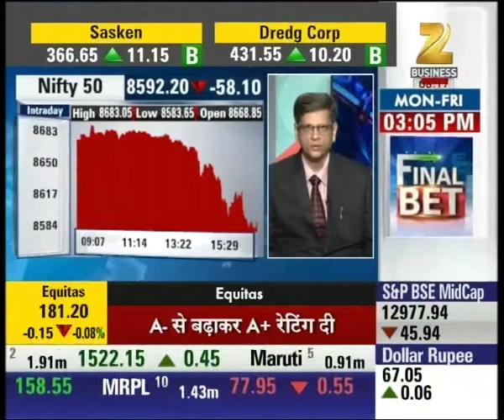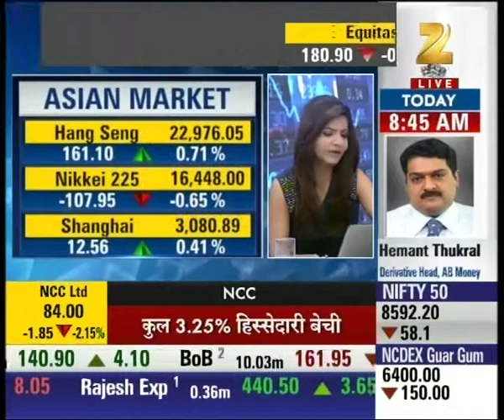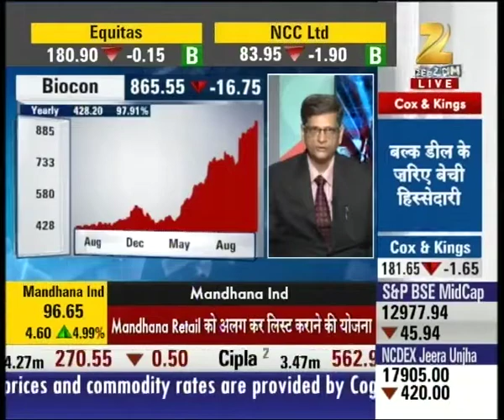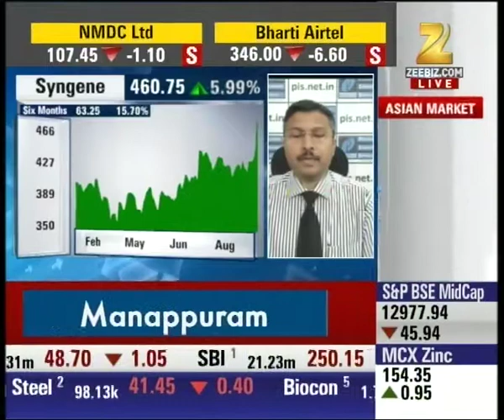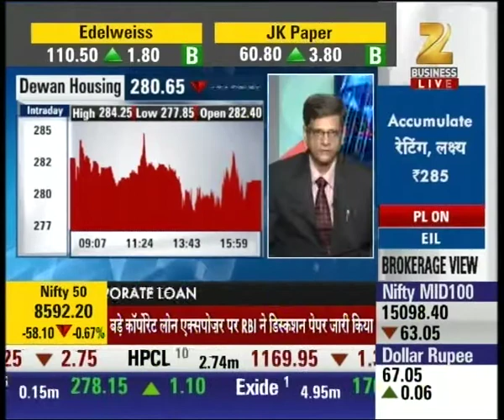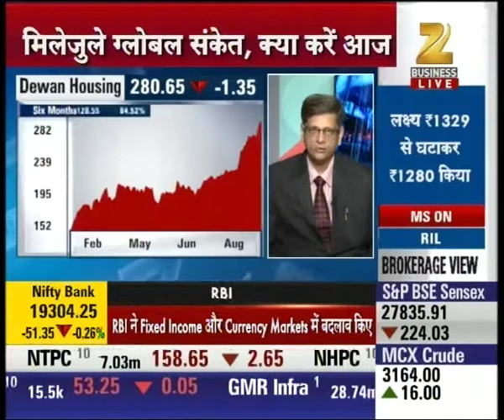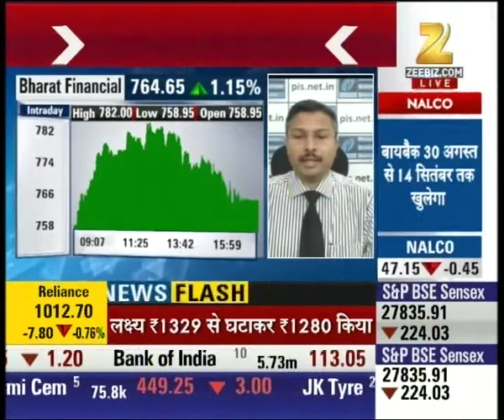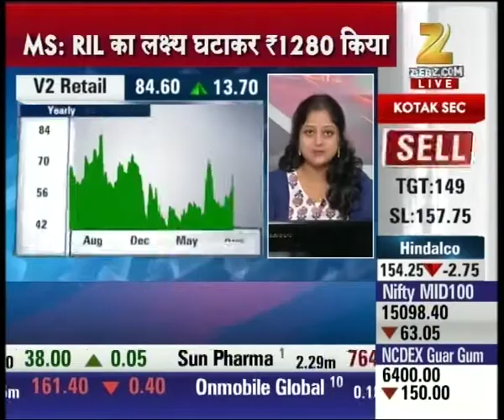Experts outlook and expectations from the market in September series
Experts outlook and expectations from the market in September series. Watch this special segment and get to know more here.